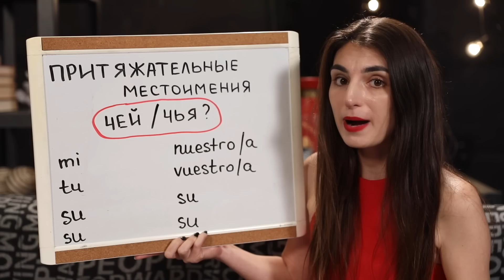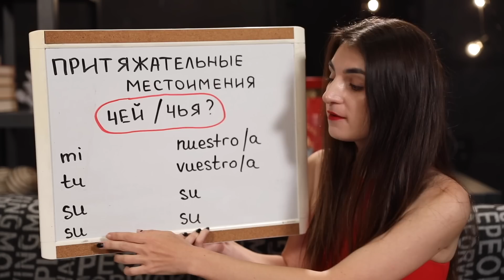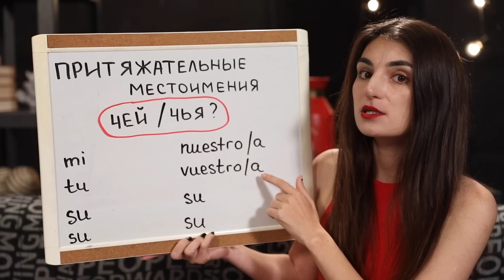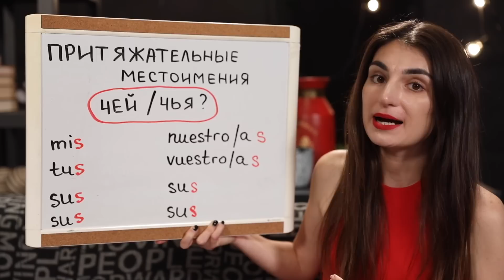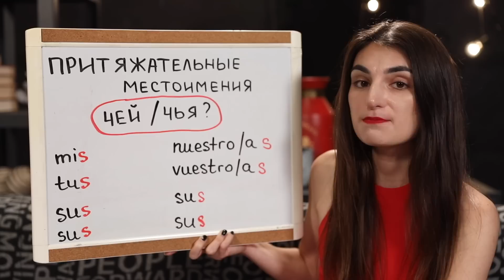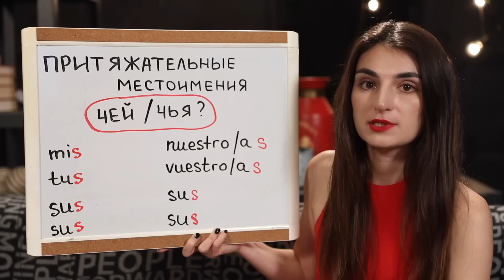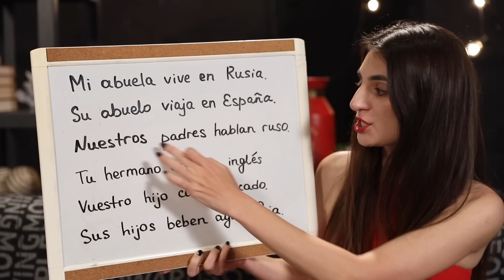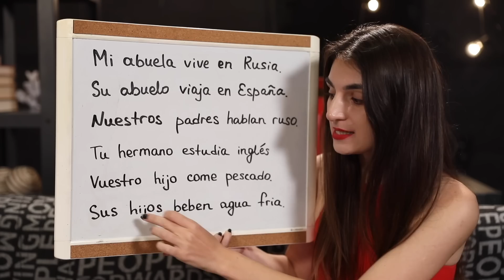№8. ТИПЫ МЕСТОИМЕНИЙ В ИСПАНСКОМ ЯЗЫКЕ. ПРИТЯЖАТЕЛЬНЫЕ МЕСТОИМЕНИЯ. ИСПАНСКИЙ ЯЗЫК. ИРИНА МОВСЕСЯН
Добро пожаловать на наш восьмой урок испанского!
Сегодня мы снова поговорим об испанских местоимениях. В этот раз давайте поработаем с притяжательными местоимениями. Как выразить принадлежность? Мы скажем: «Мой кот», «Твоя машина» - “Mi gato”, “Tu coche”
Напиши в комментариях еще несколько примеров с притяжательными испанскими местоимениями, чтобы точно их запомнить!